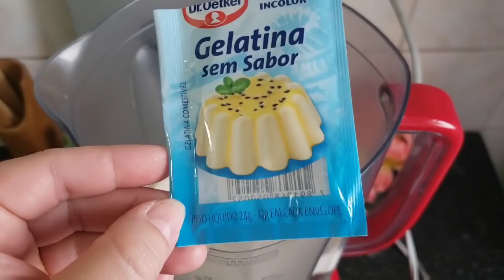BRIGADEIRÃO DE NESCAU NÃO VAI AO FOGO PREPARE EM 5 MINUTOS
Sobremesa gelada feita de Nescau não vai ao fogo. Sobremesa fácil e deliciosa.

👉🏼Se gostou do vídeo clique em "GOSTEI" e deixa pra mim seu 👍🏻
❤️Muito obrigada por estar aqui nos prestigiando 🙏🏻😘
✔️Nos siga também no INSTAGRAM:

🔴 INGREDIENTES DESTA RECEITA:
1 caixinha de leite condensado 395g
2 caixinhas de creme de leite 200g cada
1 xícara (240ml) de Nescau
200ml de leite
1 pacotinho de 12g de gelatina sem sabor e incolor já dissolvida conforme as instruções contidas na embalagem.
Chocolate granulado para decorar

INGREDIENTES DE ESTA RECETA:
1 lata de leche condensada 395g
2 cajas de crema de leche 200g cada una
1 taza (240 ml) de Nescau
200ml de leche
1 paquete de 12g de gelatina incolora e incolora ya disuelta según las instrucciones del envase.

INGREDIENTS OF THIS RECIPE:
1 can of condensed milk 395g
2 boxes of milk cream 200g each
1 cup (240ml) Nescau
200ml of milk
1 packet of 12g of flavorless and colorless gelatin already dissolved according to the instructions on the packaging.
Granulated chocolate to decorate